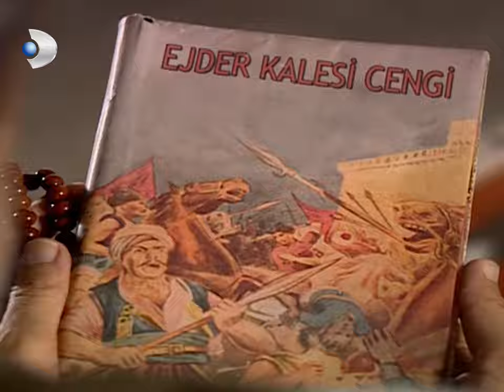Evliliğe Onay Verdi! - Hanımın Çiftliği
Kabak'ın anlattığı hikaye Yasin Ağa'yı etkiledikten sonra Muzaffer Bey Yasin Ağa'nın isteği üzerine Zaloğlu'nu Güllü ile evlendirmeye karar veriyor.

Muzaffer Bey’in fabrikada tesadüfen Güllü ile karşılaşması, kelimenin tam anlamıyla onun için büyük bir şok olmuştur. Güllü, Muzaffer’in eski karısı Behiye’ye neredeyse tıpatıp benzemektedir.
Zaloğlu’nun Kemal ile Güllü’yü birlikte görmesi, Cemşir ve Hamza’nın Güllü’ye yaptıkları baskıyı daha fazla arttırmıştır. Ama Güllü, onlara karşı direnmekte ve aşkını doludizgin yaşamakta kararlıdır. Zaloğlu’nun da Güllü’den vazgeçmeye niyeti yoktur.
Cemşir ile Berber Reşit ise Güllü’ye Zaloğlu’nu vermek için planlarına hız kesmeden devam etmektedir. Zaloğlu, Güllü’yü almaya kararlıdır ama bu olayı hızlandırmaları gerekmektedir. Zira Güllü’ye artık söz geçiremiyorlardır.
Ve Güllü ile Kemal artık kararlarını verirler. Kaçacaklardır. Peki bu kaçış, onları nereye sürükleyecektir?

1950 senesinin Adana’sı.. Bölgenin güçlü ve zengin toprak ağası Muzaffer Bey’in (Mehmet Aslantuğ) çırçır fabrikasında işçi olarak çalışan Güllü (Özgü Namal), aynı fabrikada makinacılık yapan Kemal’i (Caner Cindoruk) sevmektedir. Ne var ki Güllü’nün babası Cemşir (Mehmet Çevik), onu da diğer kızları gibi paralı birine satmanın hayali içindedir.